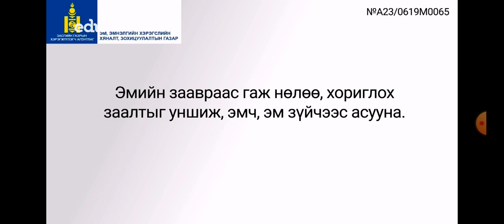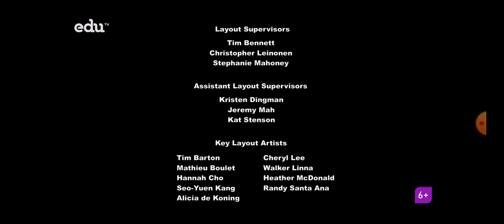[Mongolian] MLP: FiM - S6E2